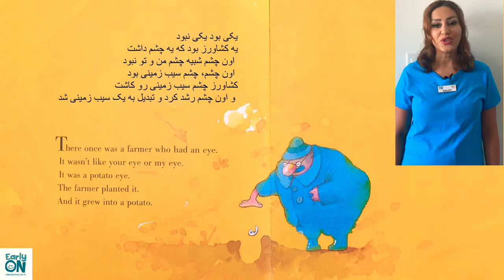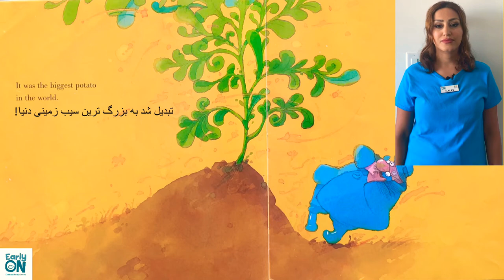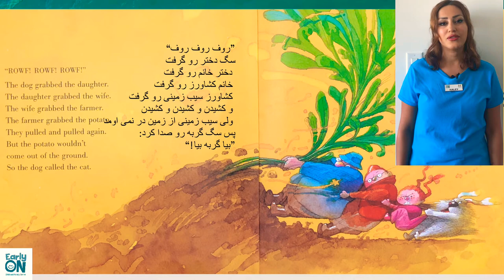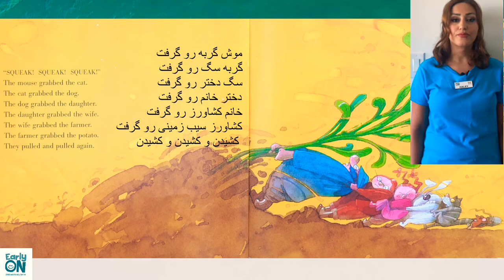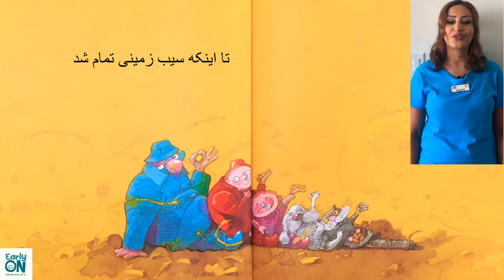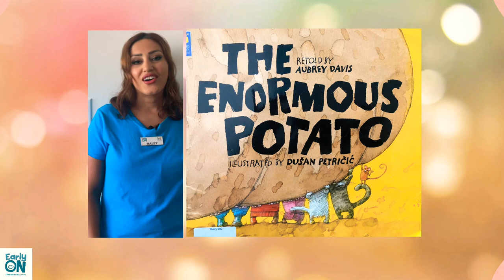Story Time in Farsi: سیب زمینی عظیم الجثه. The Enormous Potato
The enormous potato is told from a classic folktale about people coming together to get a job done. This story helps children understand the importance of community.
سيب زمينى عظيم الجثه از يك افسانه قديمى بازگويي شده. در اين افسانه مردم دست به دست هم داده تا كار بزرگى انجام شود. اين داستان اهميت متحد بودن يك جامعه را به كودكان ياد ميدهد

Facilitator: Haley

Title (English): The Enormous Potato
Title (Farsi): سیب زمینی عظیم الجثه.
Retold by: Aubrey Davis
Publishing company: Kids Can Press Ltd.